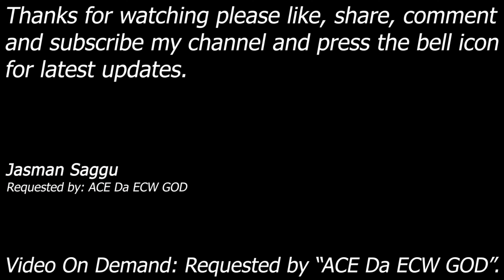WWE SmackDown vs Raw 2009 - Zack Ryder vs Elijah Burke - Single Match - 4K Video - ACE Da ECW GOD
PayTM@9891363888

Zack Ryder vs Elijah Burke

Month: Single Match
Requested by: ACE Da ECW GOD